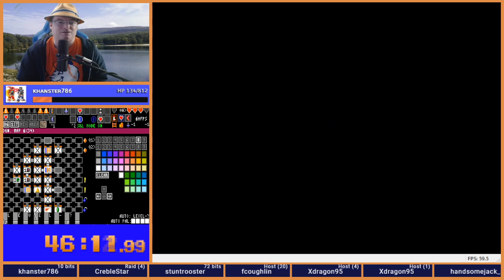Zelda 1 Randomizer - Fire Starter Week 2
Zelda 1 Randomizer Battle Royales are 10 week survival mini-tournaments where the last finisher is eliminated after each week.

The Fire Starter flagset is most notable for starting red candle and bombs, but quickly becomes really annoying because of mystery dungeon numbers and possible second quest enemies (because of possible second quest dungeons)

Much like Week 1, this week is a game of "Find the Ladder".  This play through finished 7th out of 9